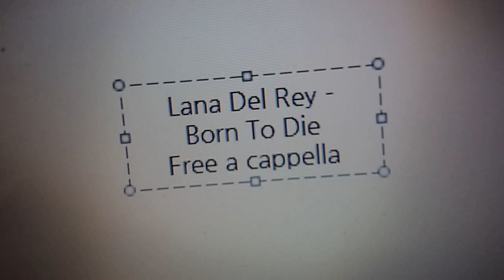Lana Del Rey - Born To Die Free a cappella フリーアカペラ 프리 아카펠라